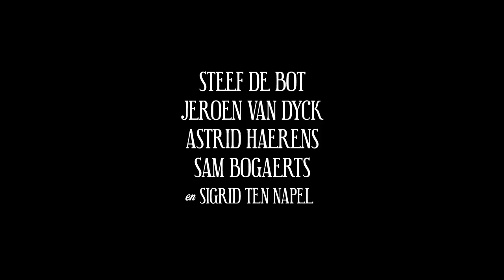Charlie en Hannah gaan uit - trailer | IFFR 2018